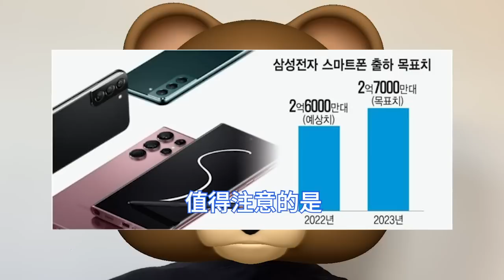徹底傻眼！三星爆砍3000萬台手機，否則明年將堆積如山。AP晶片成燙手山芋，聯發科過於樂觀了。日本村田猛看衰市場，MLCC狂銳減。台灣關鍵零部件廠，國巨、同欣電、敦泰、大立光，模組供應鏈邁入寒冬。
全球第一大手機廠商三星計劃大幅調降明年手機出貨量的預期，調降幅度為13%。日本零部件廠商村田，台灣零部件廠商國巨、同欣電、敦泰等也普遍看淡市場狀況。

三星是第一家傳出調降明年手機出貨目標的品牌廠，根據市場調研機構Canalys最新數據顯示，三星市佔率約22%。三星帶頭大砍明年的出貨目標，對手機產業將具有指標性意義。

全球智慧型手機產業正陷入銷售疲軟、庫存去化較慢，隨著蘋果、三星兩大手機巨頭相繼傳出大砍明年的出貨目標，市場預計，明年小米、OPPO、vivo等中國手機品牌廠也很可能跟進砍單。